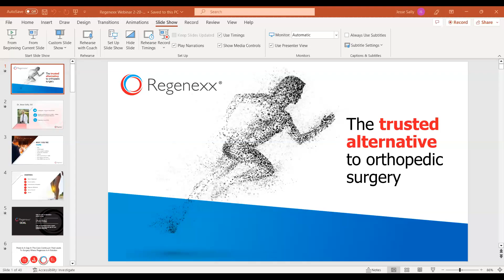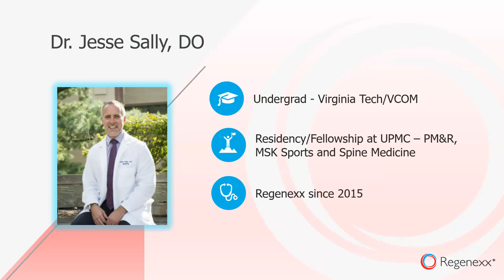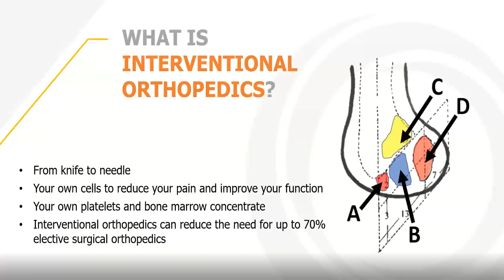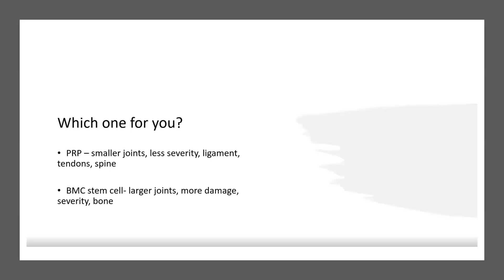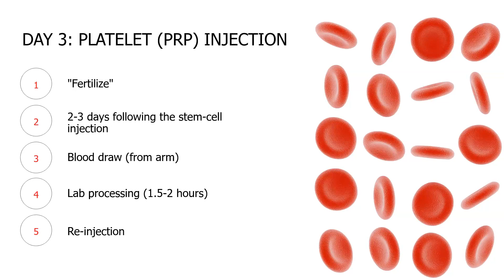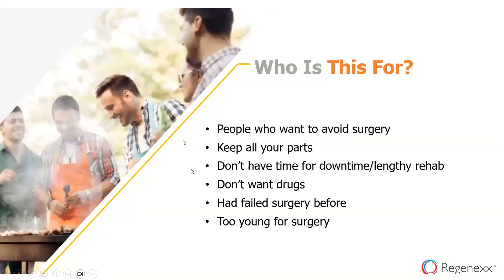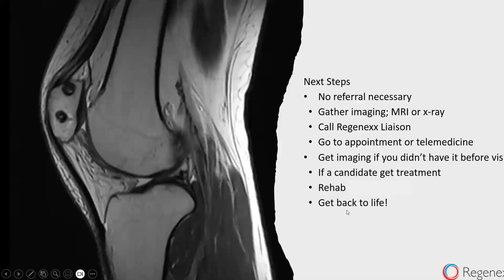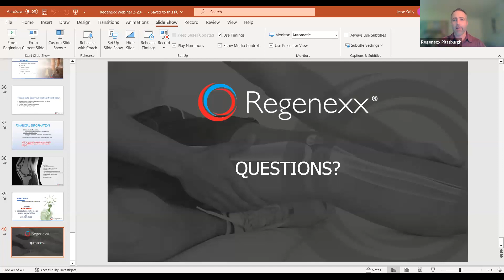FREE WEBINAR By Dr. Sally: Non-Surgical Orthopedics for Sports & Joint Pain Injuries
Reduce joint pain, avoid surgery, and improve function with the three board certified doctors at Regenexx Pittsburgh. This is a recording of Dr. Sally's most recent webinar and included the doctor's answers to webinar attendee/potential patient questions. Research non-surgical orthopedics in under an hour with this recoded doctor-led webinar.

Our presenter, Dr. Jesse Sally is a native of the Pittsburgh area experienced with treating both acute and chronic musculoskeletal issues. Dr. Sally specializes in sports, joint pain and spine injuries.

To find out if you are a good candidate for PRP treatment, just click this